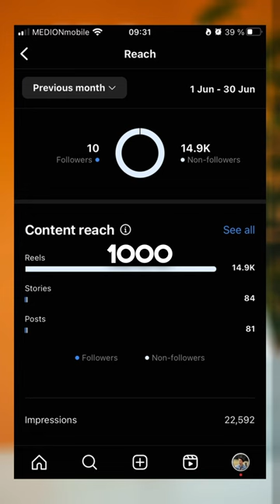60 Reels in 30 days | Recommended?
Uploading two reels a day for 30 days wasn't easy, but it's worth it. Even if none of them go viral, you can achieve a lot with just a few views per video, because it adds up over time. And you don't need a camera or a PC, you can do everything on your smartphone. The main thing is to get started!

My free Notion Templates:
For normal mode:

My Camera:
My Mic:
My PC: